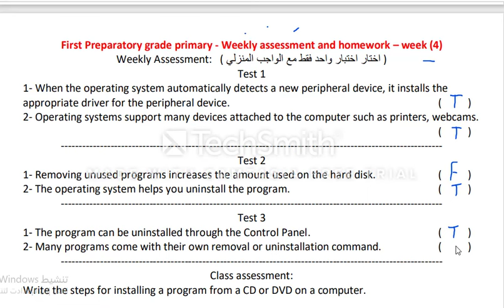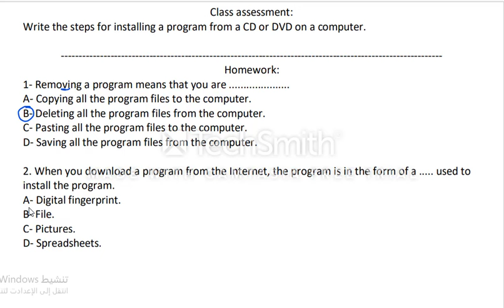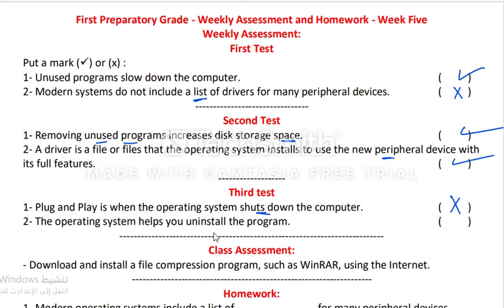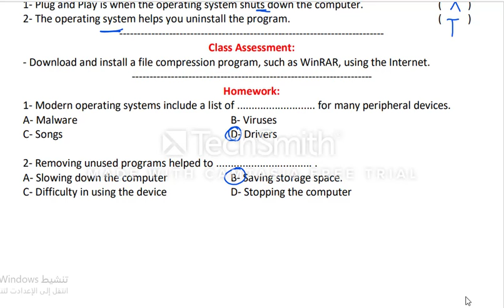ict/prep/1 /حل التقييم الاسبوعي الاسبوع الرابع والخامس الاول الاعدادى ict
حل تقييم الوزارة ict اولي اعدادي منهج جديد 👌 الاسبوع الرابع و  الخامس middel 1 ict  اولي اعدادي منهج جديد